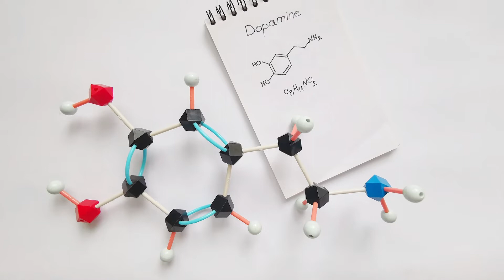The Cat Parasite That Can Control Your Mind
Toxoplasmosis — you may have heard about it, but how much do you really know about it?

Toxoplasma gondii is a single-celled parasite known for being found in cat droppings, with a reputation of getting into human beings and making them slightly… off. It's true, and more complicated, than you may expect. This particular parasite has also found its way into way more people than you may expect — maybe even you.

Is this parasite dangerous? It can be. But do you need to worry about it? Not necessarily. The least you can do is familiarize yourself with this parasite — after all, it definitely wants to get familiar with you. Here's everything you need to know about the cat parasite that can control your mind.

Brain bug | 0:00
Subtle mind control | 1:25
Fearless infection | 2:41
Playing in Traffic | 4:04
Gender differences | 5:26
Bad… and good | 6:11
Hibernating parasite | 7:16
You’re not going crazy | 8:10
Keep your cat | 9:09